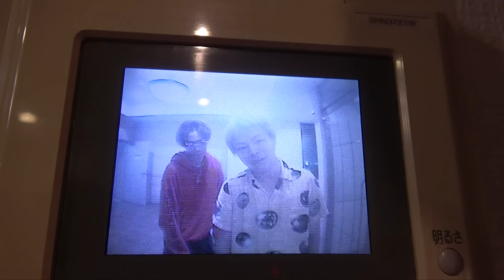てつやとしばゆーをコンビニに置いてったよ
僕たち人間はなんかわりと歩きがちですけど、考えてみればこれはけっこうすごいことです。
形を考えてみればわかると思うのですが、人間ってめちゃくちゃ細長いんですよ(大デブを除く)。これはどっからどう考えても横にした方が安定感があるはずです。もしくは安定した土台の上に立てていくとか。細長いのに立てた方がいいのはテトリスのアレだけです。
人間以外の動物を見てみても、だいたいはちゃんと４本足で横になっています。安定感ありますね。人間だけなんですよ。物理法則にケンカ売ってるのは。
これは他の人と違うことがしたすぎて逆にダサいパターンのアレかもしれません。中学生の頃わざと傘をささなかったり、カバンをわざとボロボロにしたりするアレと同じかもしれません。「は？俺らは４本足とかあんまり好みじゃないんだよね…こっちのほうがしっくりくると言うか…」みたいな！
もしかしたら人間は恥ずかしい奴らかもしれません。もう動物園なんて行けませんね！！